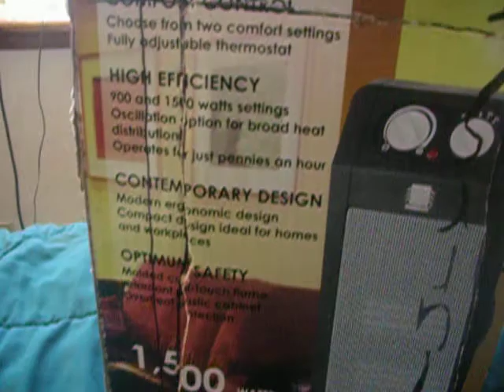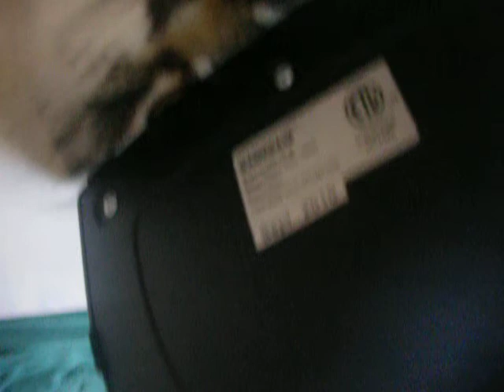Warmwave heat fan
Recorded on October 20 2011)  Here's our Warmwave heat fan, it was made in September 2010. We got that for Christmas 2010. It's 4-speed turning knob control, when you turn the 3rd clicking sound, the oscillation turns on, it shows the box for it, you'll notice in the video that the box has some stuff in there (that my sisters and mom put in). It pushes some heat for a Warmwave.